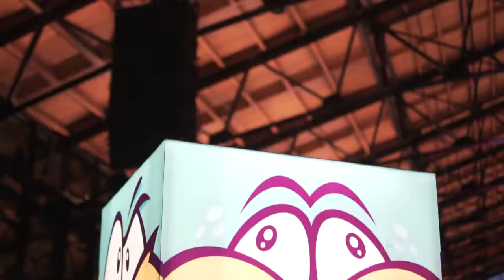Jack Daniel ABL - Richmond